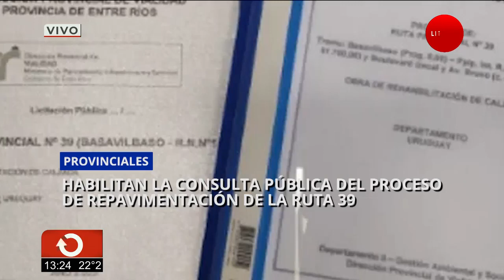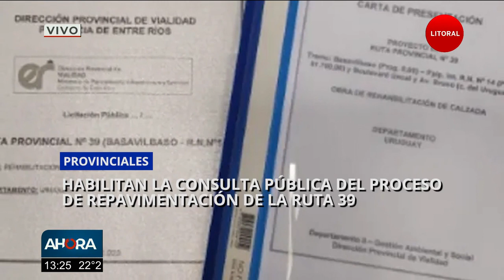Debate de candidatos a intendente en Concepción del Uruguay